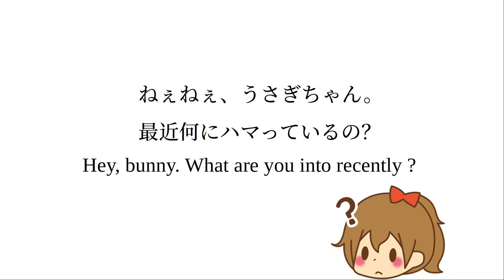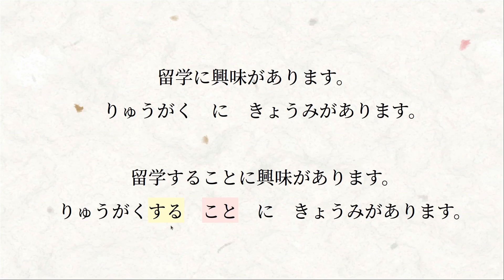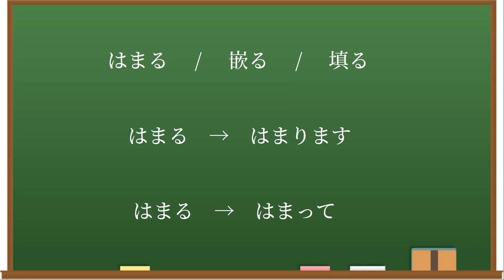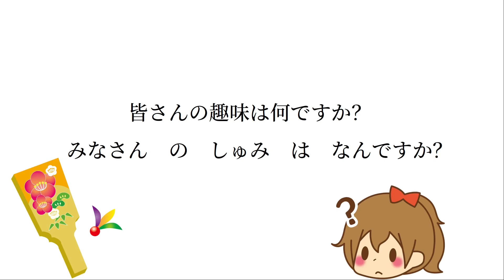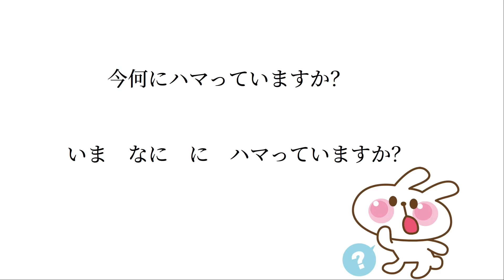🎵 Interests & Hobbies in Japanese🧳